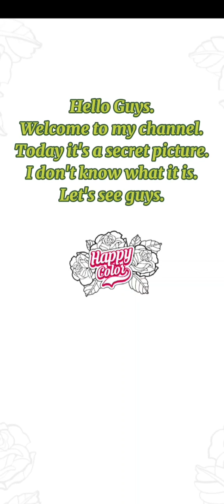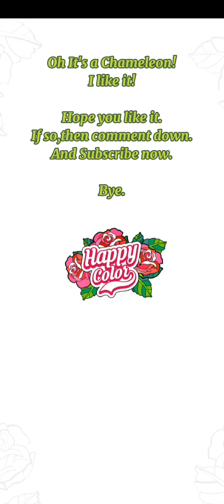It's a secret picture!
I didn't knew what it was...after completing this picture...A green chameleon came out.

Game- Happy Colour.